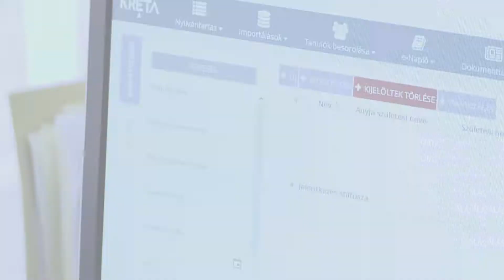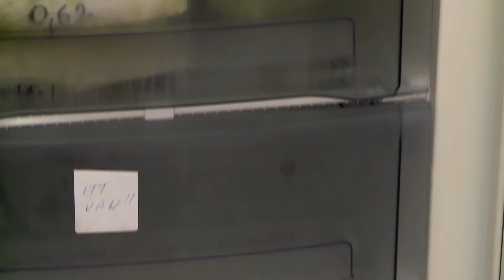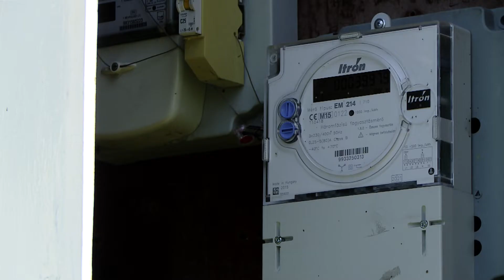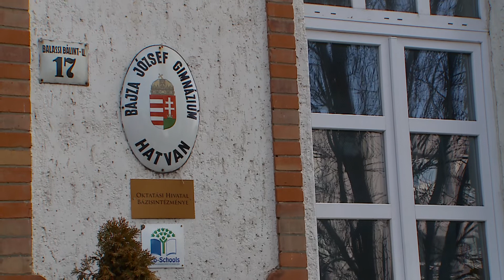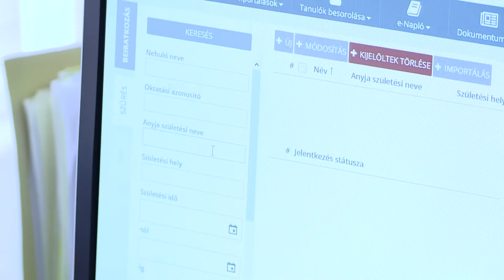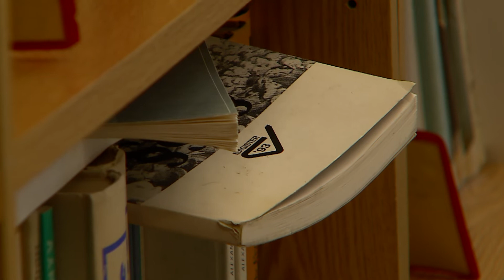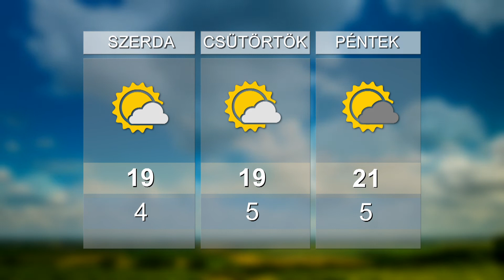HO TV - Híradó, 2020. 04. 21.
GÓL - Átadták a hatvani sportcsarnok kulcsait
ELLÁTÁS - Gyarapszik az óvoda Tenken
VIZSGA - Érettségi lesz, beiratkozni online lehet